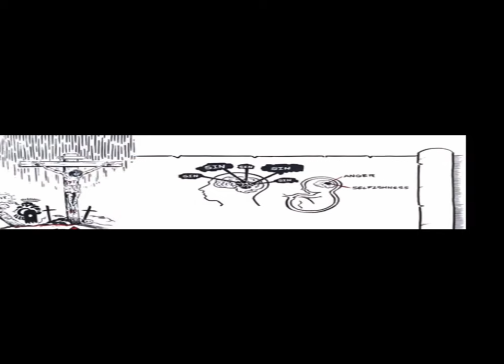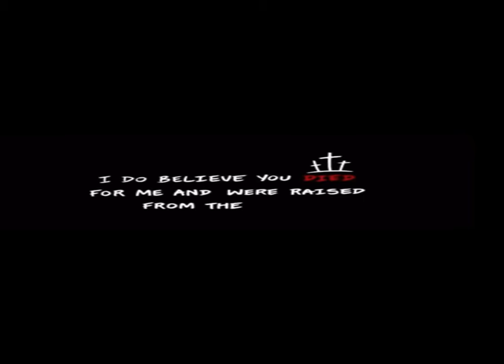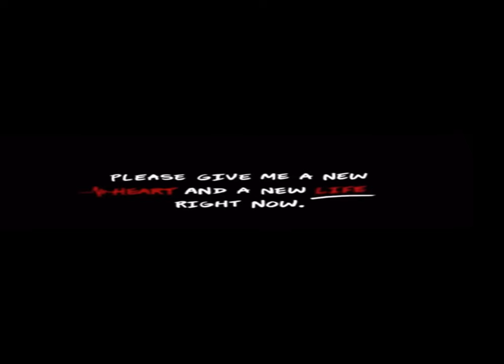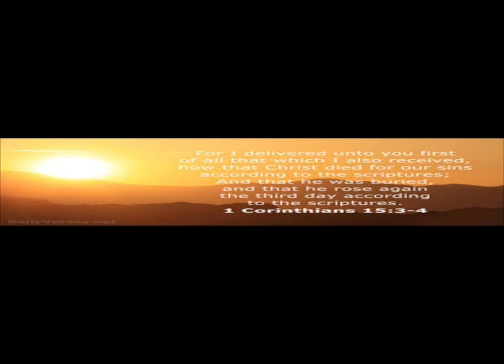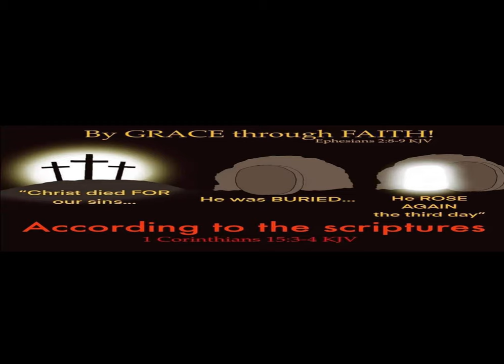The gospel of Salvation - do you have it before Rapture